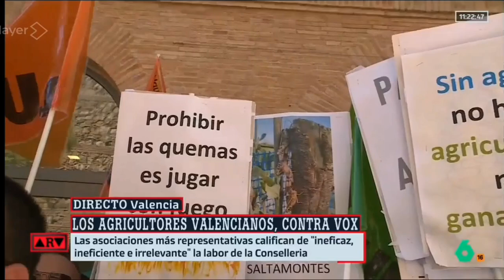Los agricultores valencianos protestan ante las puertas de Conselleria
Las principales organizaciones agrarias valencianas  (AVA-ASAJA, COAG, La Unió Llauradora i Ramadera) se concentran ante la Conselleria de Agricultura de Valencia.
Reclaman más apoyo y más gestión tras un año de buenas palabras pero pocos hechos y realidades, critican que las ayudas prometidas nunca llegan.
¡Seguimos informando!